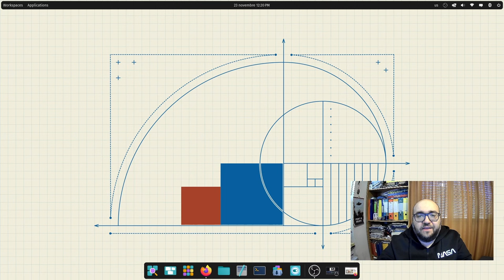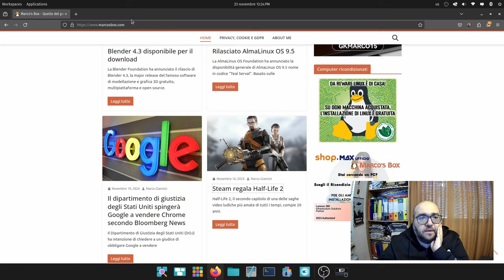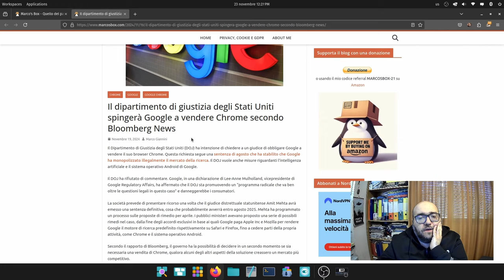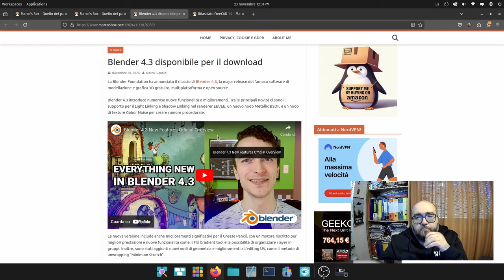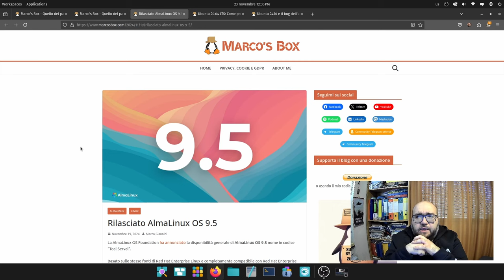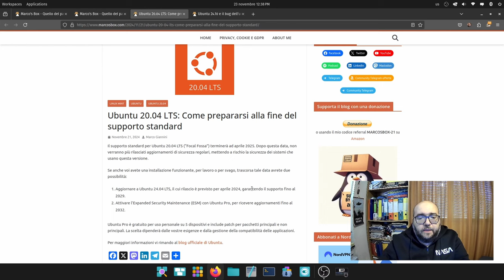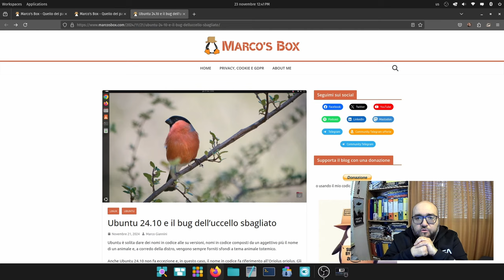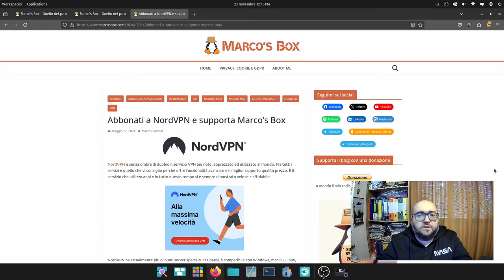Il podcast di Marco's Box - Puntata 197 (con video!)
Trovate la puntata su Spotity, Google Podcasts, Anchor, Apple Podcast, Castbox, TuneIn, Amazon Music, Amazon Alexa e YouTube. In alternativa, per ascoltarla sul vostro player preferito, potete aggiungere il seguente feed

Abbonati a NordVPN. Vai su usando il mio codice referral

Gli argomenti trattati in questa puntata:

00:00 - Intro

02:00 - Steam regala Half-Life 2
05:40 - Il dipartimento di giustizia degli Stati Uniti spingerà Google a vendere Chrome secondo Bloomberg News
11:30 - Blender 4.3 disponibile per il download
13:36 - Rilasciato FreeCAD 1.0
15:50 - Rilasciato AlmaLinux OS 9.5
17:17 - Ubuntu 20.04 LTS: Come prepararsi alla fine del supporto standard
19:05 - Ubuntu 24.10 e il bug dell’uccello sbagliato

22:49 - Saluti finali